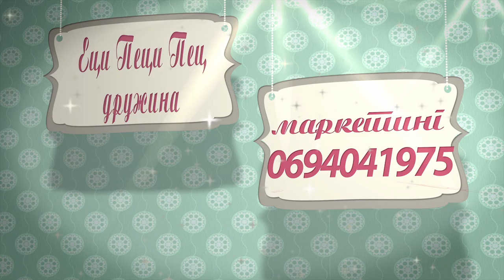Eci Peci Pec druzina 06 - u poseti slikaru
TV emisija za decu emitovana na TV Kopernikus i TV SVET plus u sezoni 2013.